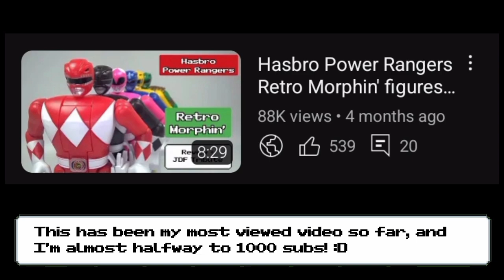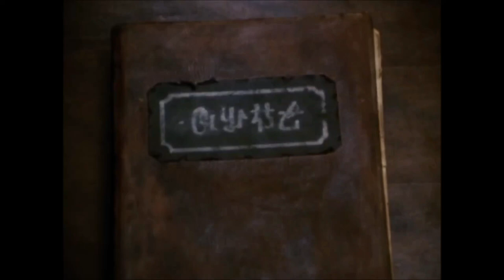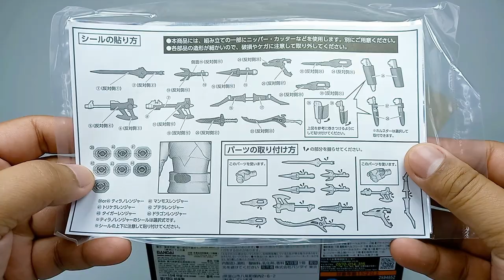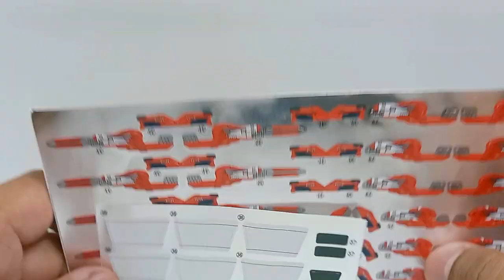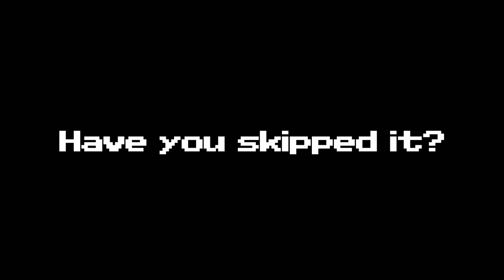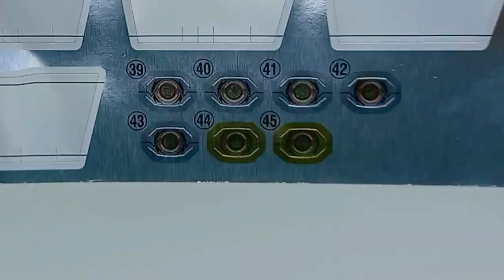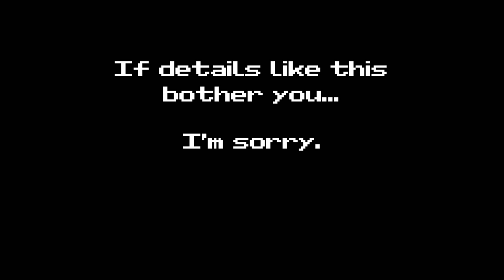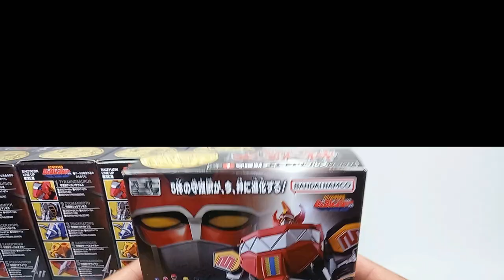SHODO SUPER Kyoryu Sentai Zyuranger - REVIEW (custom-painted)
This is my review of Bandai Namco SHODO Super Kyoryu Sentai Zyuranger figures. The parts that should have stickers, I hand painted myself because why not? Anyway, enjoy watching!

Here are the time stamps:

00:00 Intro
01:05 What is SHODO SUPER?
01:30 Zyuranger? Power Rangers?
02:57 Unboxing
03:31 Proportions and Height
03:53 Accessories
05:04 TyrannoRanger
06:00 Articulations
06:56 MammothRanger
07:26 TriceraRanger
07:54 TigerRanger
08:21 PteraRanger
09:32 Howling Cannon
10:54 DragonRanger
12:56 Armed TyrannoRanger
13:15 Size Comparisons
15:15 Final Thoughts